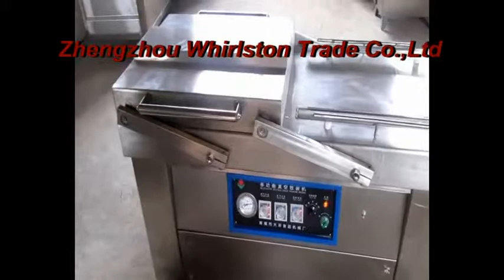Vacuum Packing Machine,French Fries/Potato Chips Packing Machine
This vacuum packing machine has large capacity with double chamber. It extracts the air from the package, prolonging its shelf life, convenient for store and transportation.